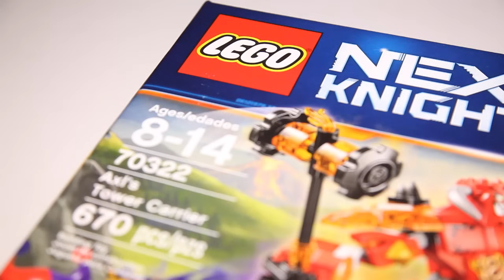Lego Nexo Knights 70322 Axl's Tower Carrier Speed Build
A detailed look at the Lego Nexo Knights Axl's Tower Carrier.
Pieces 670
Price $69.99

Detach the Tower Carrier's turret, then roll it into battle against Burnzie. Fire its missile launchers and disc shooter, and use the Tower Carrier's hidden catapult to stop the monsters advancing and finding the secret storage vault. Don't forget to send the Axl Bots on repair duty after Burnzie's finished with his disc shooter and mighty hammer. Includes scannable shields for 4 NEXO Powers: Rock Throw, Incinerate, Stone Stun and Force Field.  Includes 4 minifigures: Axl, 2 Axl Bots and an Ash Attacker, plus a buildable Burnzie big figure.